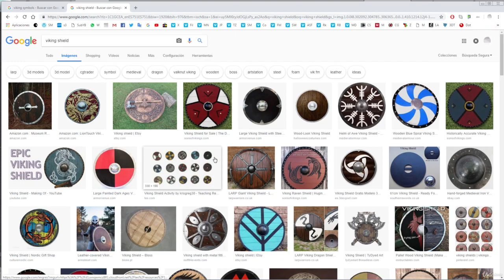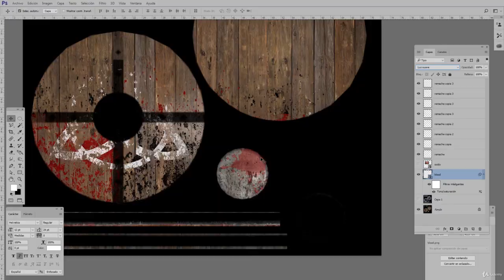CURSO GRATUITO: Técnicas para la creación de elementos 3D para Videojuegos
En este pequeño curso trabajaremos de una forma sencilla el proceso completo (workflow) para crear “assets o elementos 3D” para videojuegos o aplicaciones interactivas, usando dos de las herramientas más estandarizas de la industria en la creación de contenido 3D; 3ds Max y Photoshop.

Trabajaremos en torno al diseño de un “Escudo Vikingo” pasando por todas sus fases, el modelado Low Poly, el despliegue de coordenadas UV para proyectar la textura, la creación de mapas simples y mapas compuestos (Blend), el tostado de mapas (diffuse, normal, AO), la composición 2D y el añadido de detalles, la exportación del modelo e importación y comportamiento en Unreal Engine.

Este workflow será aplicable a cualquier tipo de proyecto de creación de contenido 3D (LowPoly o HighPoly )